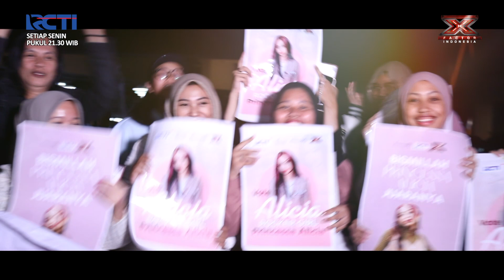𝐗𝐂𝐋𝐔𝐒𝐈𝐕𝐄!! Behind Road To Grand Final - X Factor Indonesia 2024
This is the X Factor Indonesia Official YouTube Channel

Robby Purba akan kembali sebagai host di X Factor Indonesia season 4.
Ada Ariel, Bunga Citra Lestari, Judika, Ello & Vidi Aldiano yang ikut meramaikan sebagai judges di X Factor Indonesia season 4.